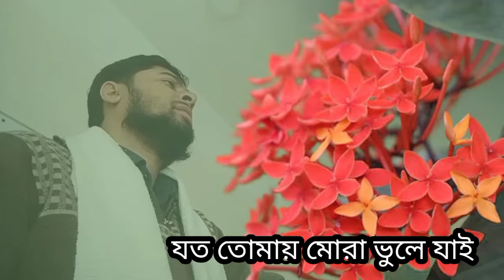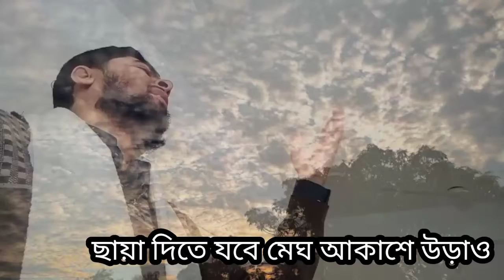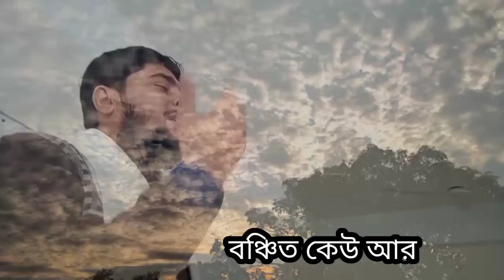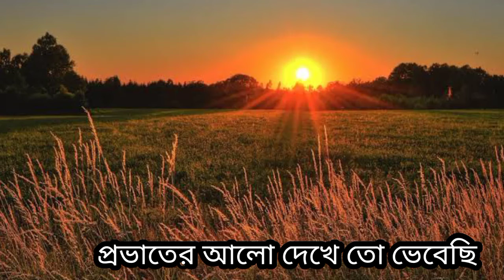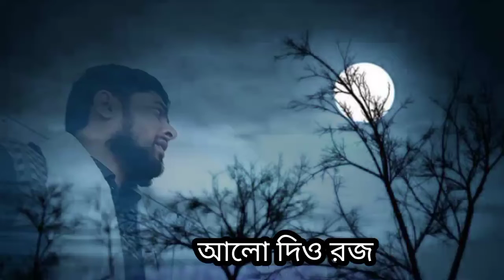যত তোমায় মোরা ভুলে যাই।